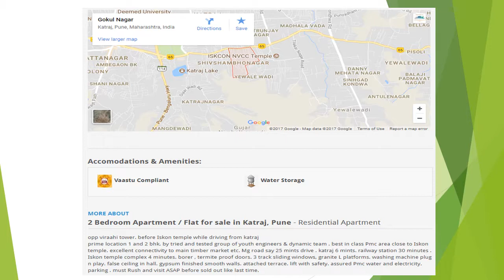2 Bedroom Apartment / Flat For Sale In Katraj, Pune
opp viraahi tower. before Iskon temple while driving from katraj
prime location 1 and 2 bhk. by tried and tested group of youth engineers & dynamic team . best in class Pmc area close to Iskon temple. excellent connectivity to main timber market etc. Mg road say 25 mints drive . katraj 6 mints. railway station 30 minutes . Iskon temple complex 4 minutes. borer , termite proof doors. 3 track sliding windows, granite L platforms. washing machine plug n play. false ceiling in hall. gypsum finished smooth walls. attached terrace. lift with safety. assured Pmc water and electricity. parking . must Rush and visit ASAP before sold out like last time.